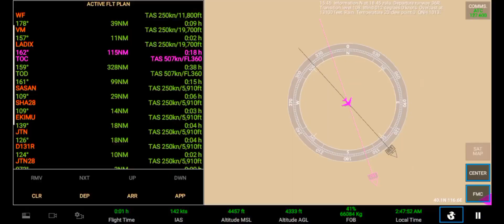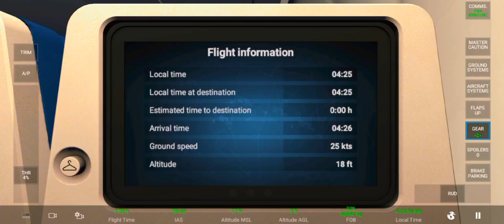[RFS] Relaxing Timelapse #13 | rfs 1.6.7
welcome to my aviation channel.